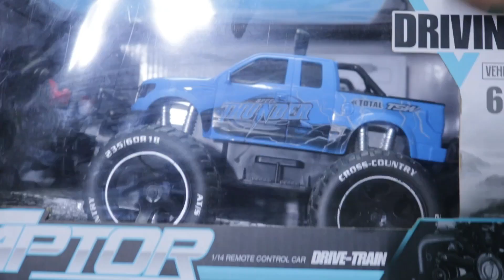Unboxing and Amazing Test Remote Control Cars , Review Car climbing rally.| Rc Car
Join us today with a fun review of the amazing mountain car, the remote control car toy
revio
Best RC cars
asmr
Remote Control Car For Kids target
Remote Control Car | RC Cars
Remote Control cars for Toddlers 2 Seater
Remote Control Car for 10 year old boy
Kids Remote Control
TRX4 Range Rover
Remote Car for Kids Near Me
Remote Control Car for Toddlers Walmart
Remote control Rc Car Rechargeable Rc Car
Land rover
Rc Car | 3d Lights car

Welcome to the "NAYA TOYS" channel.
If you are a fan of cute, colorful and wonderful things, get ready to experience the most magical and wonderful world, and unlock attractive, wonderful games that will brighten your day.
We are committed to providing the most satisfying and fun-filled content.
Join us as we explore the hidden treasures inside each toy box, where you will enjoy the beauty, features and creativity of each toy.